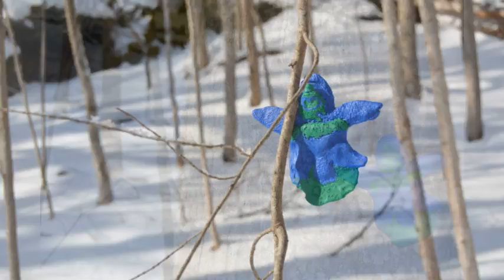"Am i Alive" {Kasey Blain Creates a never ending story, 1st episode}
Very Serious , If being the entire project, The writer, the creator , the filmist, the publisher, the musicians, the performers, the studio-ist, the engineer, the publisher , from 0-100, 100% of everything is all you. Even making photos of the videos, 100% original to you, to the last detail. If that effort isn't what gets a person viral to fame, even for just one song out of a hundred. Then how does, a person who only plays 10% of a song in a band , and the band doesn't even do any studio work get famous? This is my new 2020 artist direction. This is all my idea. I have never seen a book or TV / movie, bring Claymation to life in a real nature world setting ! This is 100% my idea , and the results are beautiful. Guarantee some publisher steals this , and in year or so, there's a movie and i get zero credit. Because that's what FB and YT is for. . The song is the very first episode. It is introducing my story , a teleportation creature from the "ClayniVerse" accidentally teleported them to our universe on Earth , because he is silly and not perfect with his magic powers. This song is only to introduce. and actual animation is to becoming soon. {You gotta read fast, but that gives the cheating animation effect} True animation coming soon. Tokejuana Collides 2020. Copyright 2/7/2020 Smokejuana Collides Co.